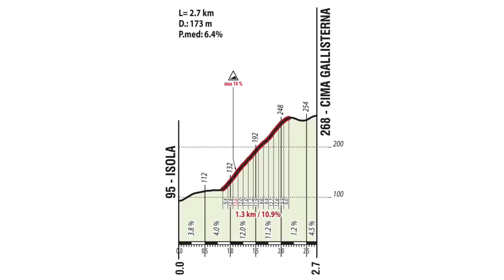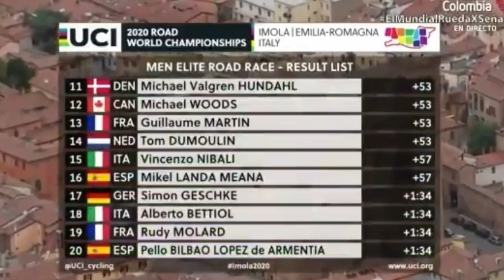RESUMEN MUNDIAL de CICLISMO Masculino en IMOLA 2020 🇮🇹 Julian ALAPHILIPPE Campeón del Mundo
Aquí tienes el resumen del mundial de ciclismo de ruta en Imola 2020. Julian Alaphilippe se ha proclamado campeón del mundo al demostrar ser el más fuerte en el exigente circuito de Imola después de 258 kilómetros. Alaphilippe abrió hueco en la última subida del circuito y mantuvo la venta para llevarse el oro y vestirse con el maillot arcoíris de campeón del mundo. Wout Van Aert consigue la plata y Marc Hirschi el bronce. Os dejo el resumen del Canal Dany Pro Cycling.